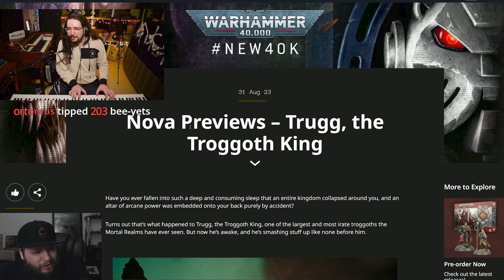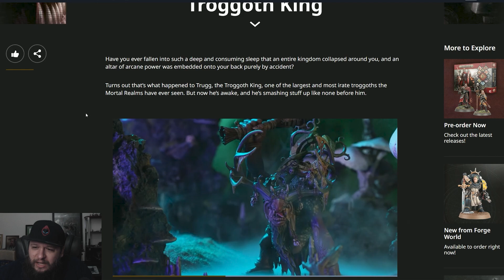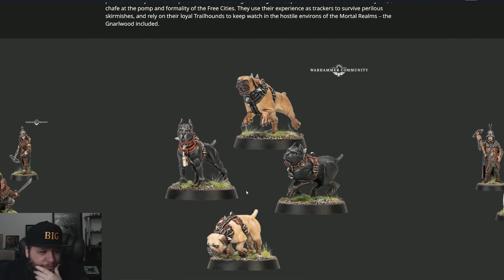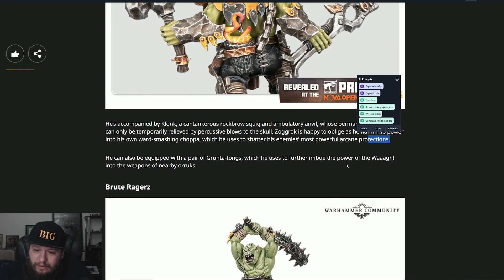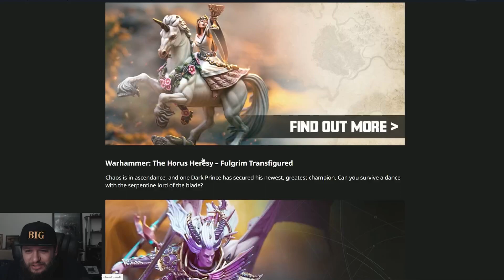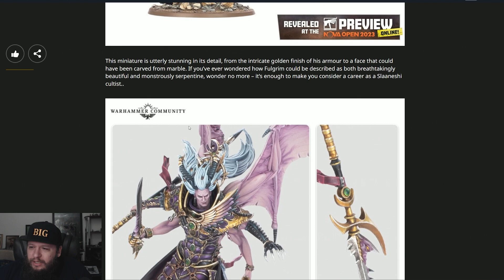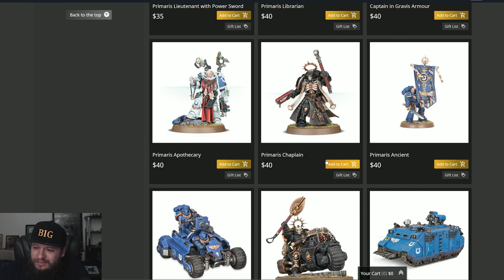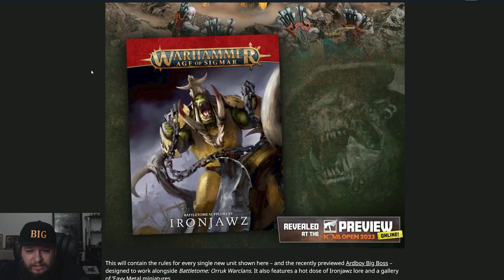NOVA 2023 Reveal Heywoah Reacts